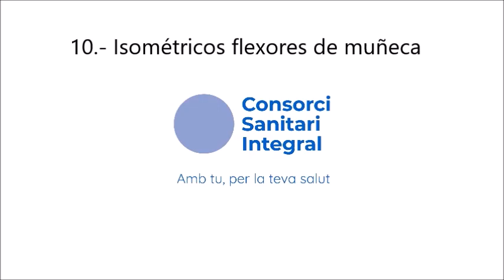Isomètric flexors del canell / Isométrico flexores de la muñeca.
Mà afectada tancada i secundada, treballarem el xafar una tovallola, pilota o similar. L'objectiu és enfortir la musculatura flexora del canell i avantbraç.
Mano afectada cerrada y apoyada, trabajaremos el chafar una toalla, pelota o similar. El objetivo es fortalecer la musculatura flexora de la muñeca y antebrazo.